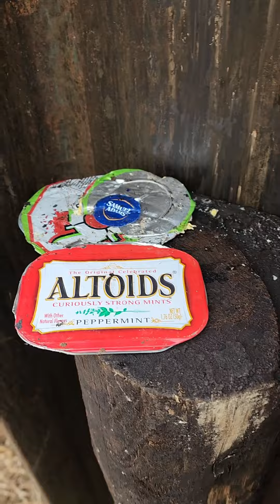Total Destruction 100,000 Lbs Of Impact Force against Prime&Bang,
I'm using a Shaver 12in Post Pounder to smash with 100k of Impact Force, I'm also Not Logan Paul